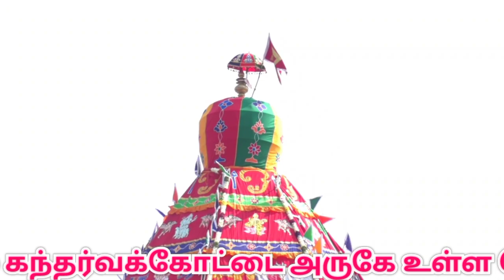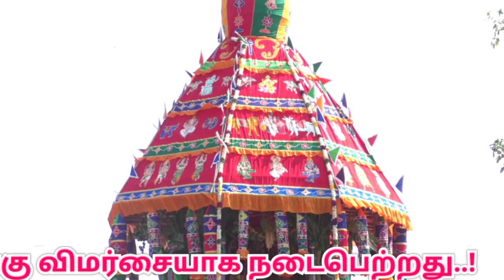Pudukottai Koppampatti Sri Andiyappa Iyanar Temple Therottam|கொப்பம்பட்டி ஆண்டியப்ப அய்யனார் கோவில்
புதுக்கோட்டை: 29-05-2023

புதுக்கோட்டை மாவட்டம் கந்தர்வக்கோட்டை அருகே உள்ள கொப்பம்பட்டி ஸ்ரீ ஆண்டியப்ப ஐயனார் கோவில் வைர தேரோட்டம் கடந்த (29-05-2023) அன்று வெகு விமர்சையாக நடைபெற்றது இத்தேரோட்டத்தில் புதுக்கோட்டை கந்தர் கோட்டை உள்ளிட்ட பல்வேறு பகுதிகளில் இருந்து பல்லாயிரக்கணக்கான பக்தர்கள் பங்கேற்று தரிசனம் செய்தனர்.

புதுக்கோட்டைகொப்பம்பட்டி
ஆண்டியப்பாஐயனார்கோவில் வைரதேரோட்டம்

கொப்பம்பட்டி ஆண்டியப்ப அய்யனார் கோவில்| Pudukottai Koppampatti Sri Andiyappa Iyanar Temple Therottam